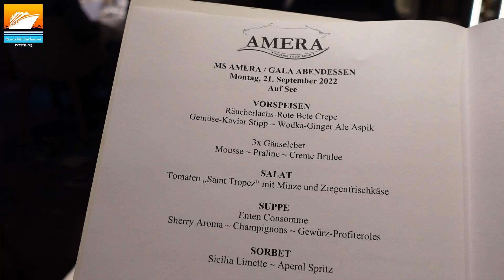Klassische Kreuzfahrt mit modernem Ambiente entlang der Kanaren - VLOG1 MS Amera von Phoenix Reisen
Phoenix-Reisen ist eher bekannt für klassische Kreuzfahrten, oder?! Das ist zum Teil auch so, auf der anderen Seite gibt es auch moderne Aspekte, wie zum Beispiel die umfangreiche Neugestaltung der MS Amera im Rahmen der Übernahme 2019. Kommt da sogar Neubau-Flair auf? Wo steht eigentlich der älteste Drachenbaum der Kanaren? Das schauen wir uns an - viel Spaß!

Parken & Meer:
In deutschen Häfen sicher, komfortabel und vergünstigt parken.

Anmerkung: Kreuzfahrturlauber.de reiste auf Einladung von Phoenix Reisen. Die Berichterstattung erfolgt dennoch wie immer völlig unabhängig und neutral.